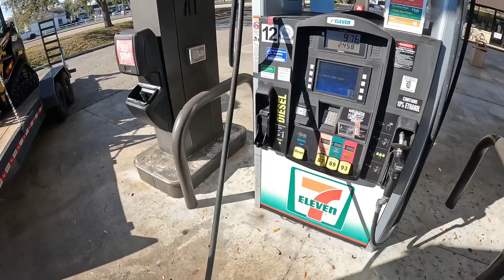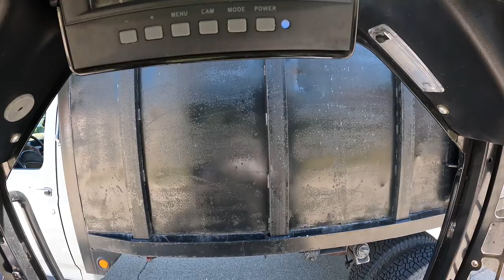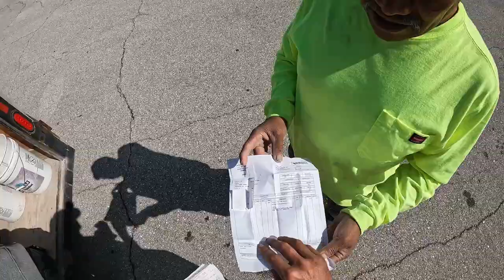THROWING NEW SOD DOWN TO FINISH UP THIS JOB!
In this video the team will sod the side yard of the customers house and clean up the left over scrap material, pressure wash the street off and get paid! Customer is very happy with how it turned out!